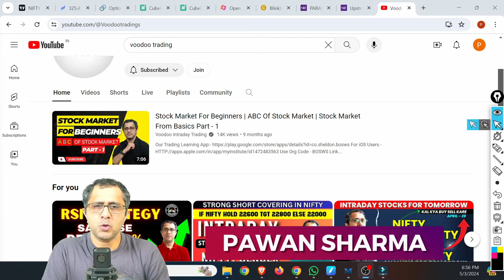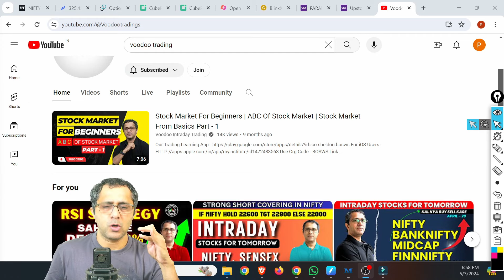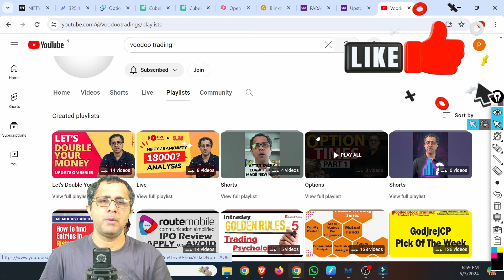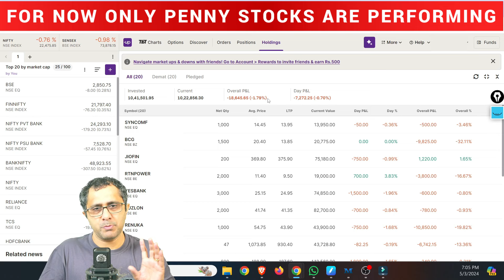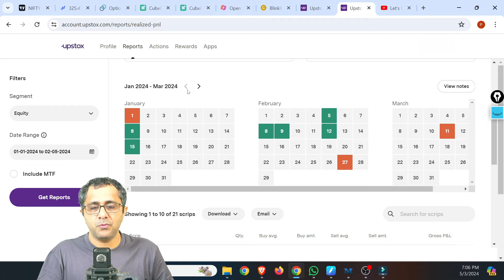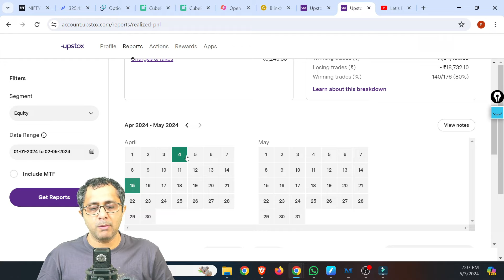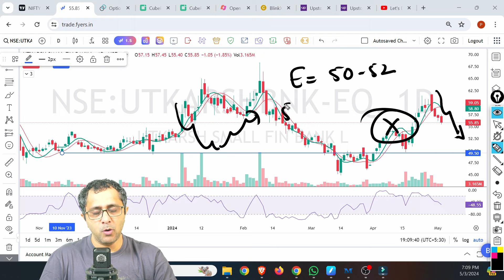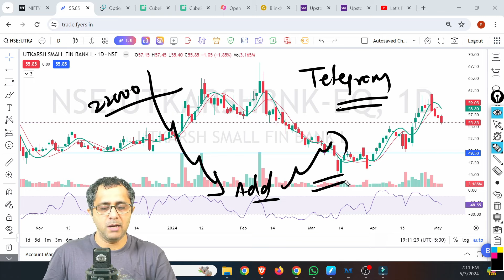Stocks & Portfolio Updates | portfolio Series Updates | stockmarket swingtrading Part - 14